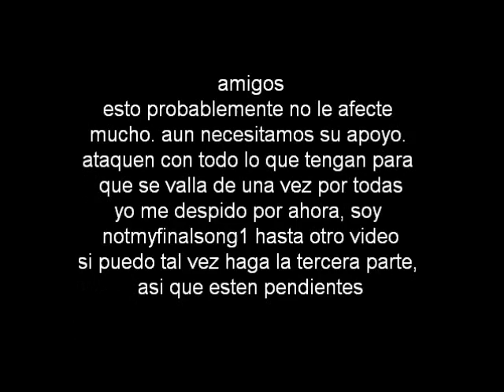una visita inesperada Pt. 2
contra la putalicia!